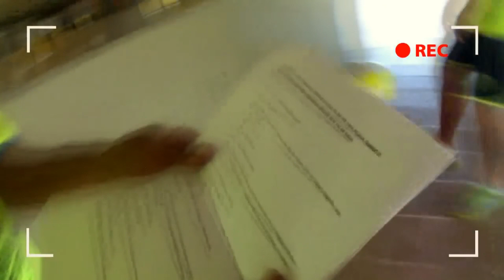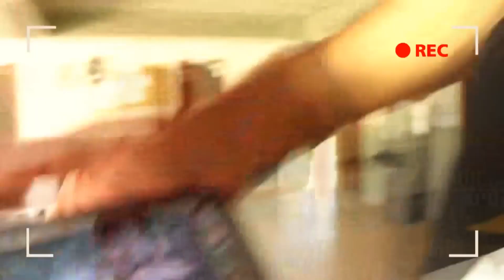PODE COMPRAR - ERROS DE GRAVAÇÃO E MAKING OF - PARAFUSO SOLTO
E para quem gosta de ver um pouco do que acontece por trás das câmeras. Erros de gravação e making of do vídeo: PODE COMPRAR